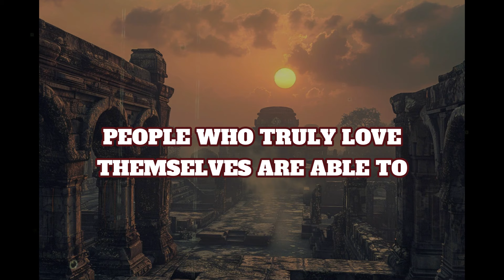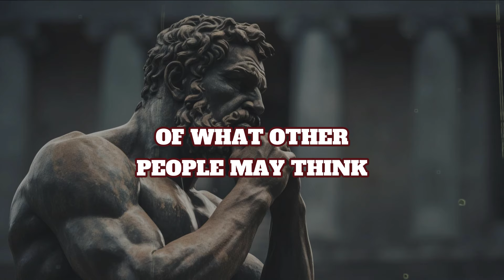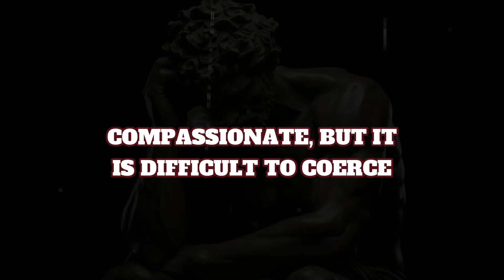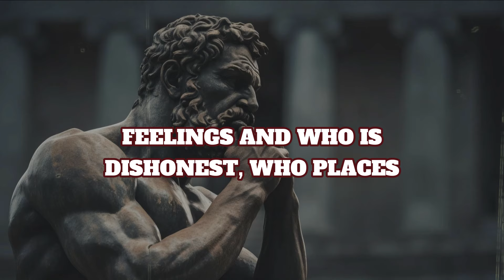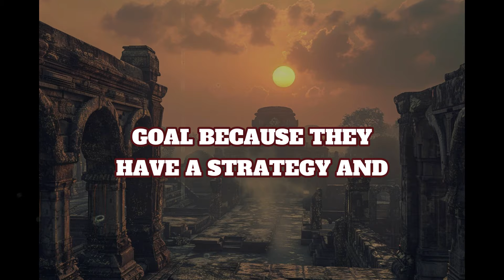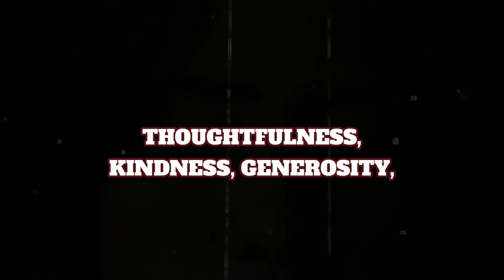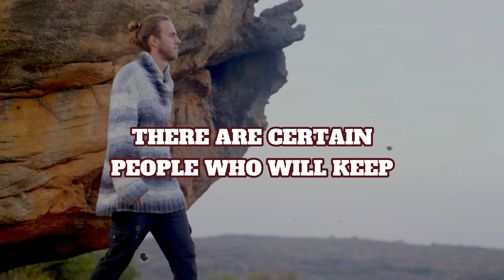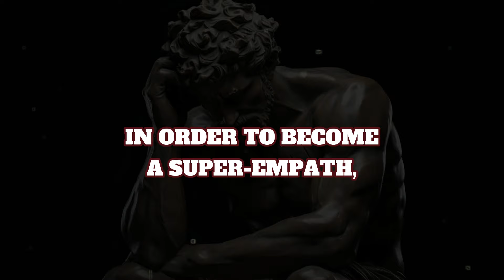Here are five ways a super-empath can hurt a narcissist.